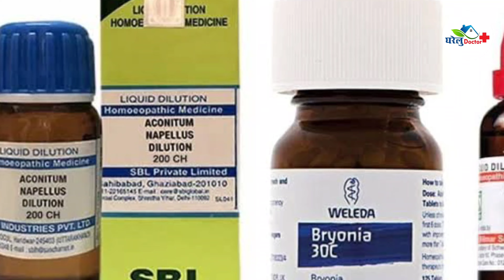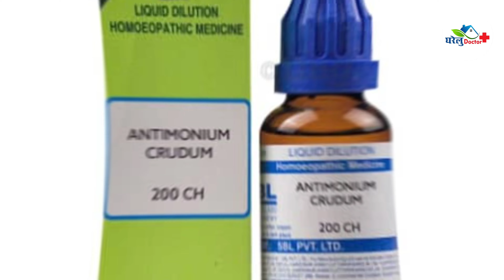फेफड़े मजबूत करने का रामबाण इलाज ! Top 5 Medicines For Lungs